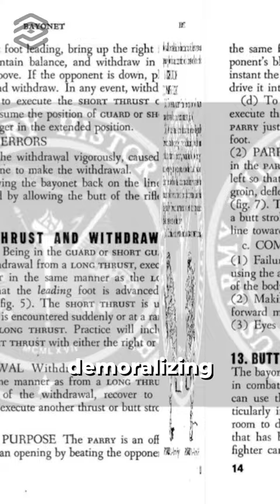Give us bayonets Johan!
Why helldivers need the bayonet.